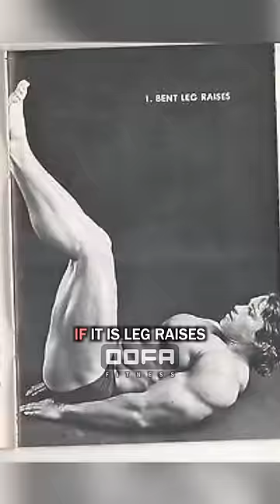Arnold | Lift Your Own Weight